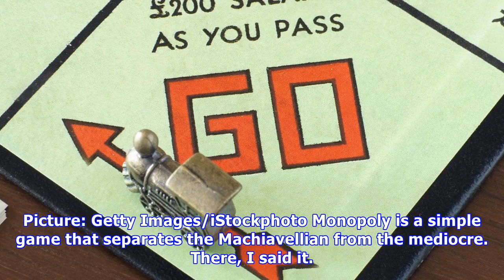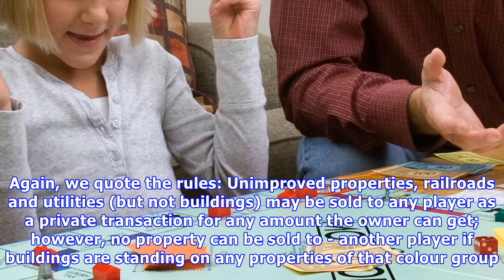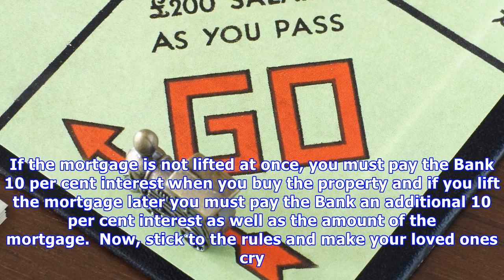Turns out you've been playing monopoly wrong your whole life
Picture: Getty Images/iStockphoto Monopoly is a simple game that separates the Machiavellian from the mediocre. There, I said it. You buy up or trade for the orange, pink and light blue properties (because they are cheap to build on), and rinse your dear family for every note they have. Your seven-y...